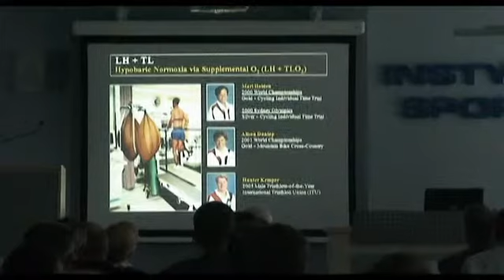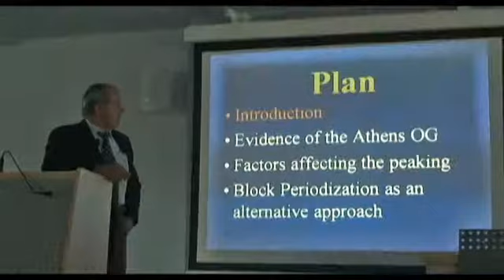Akademia Trenerska: Metody i środki zwiększania efektywności treningu - szkolenie